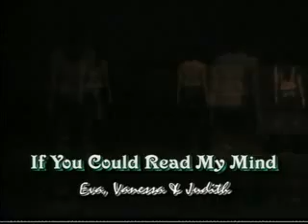PAIDE Concert Song No. 16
"If You Could Read My Mind" - Interpreted by Judith; Bang and Vanessa